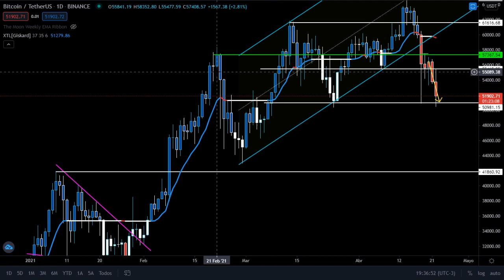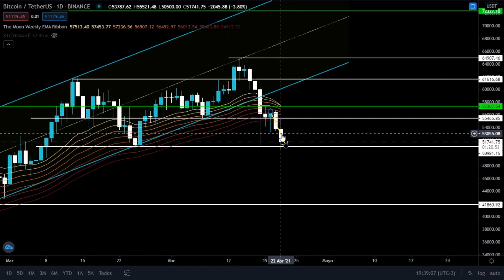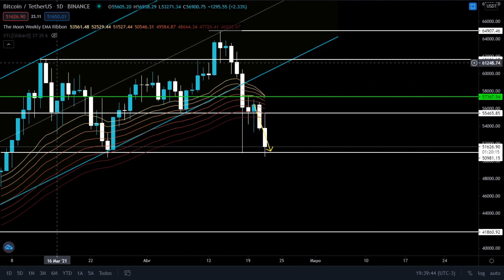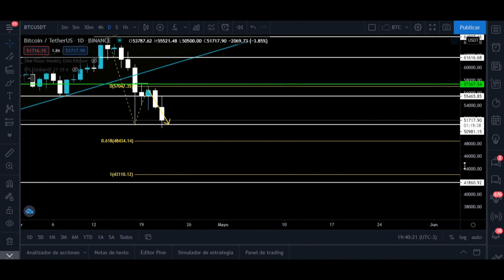😨Que pasa con BITCOIN? rompió TODO? ANÁLISIS 📉